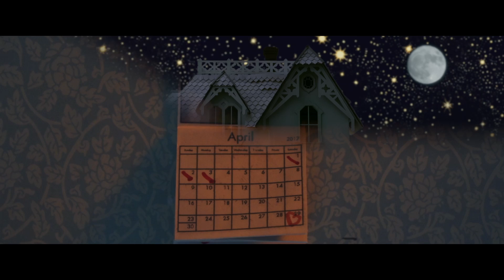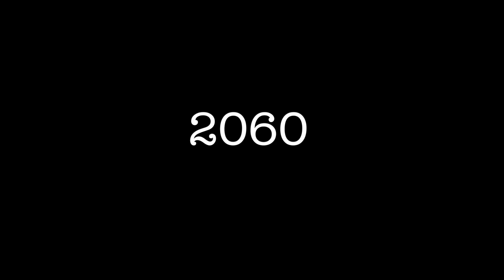The Book Club - 2017 Ashfield Film Fest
A short animation film for the 2017 Ashfield Film Fest.